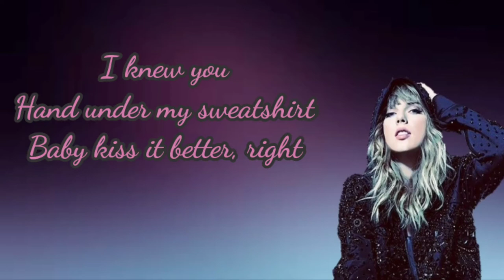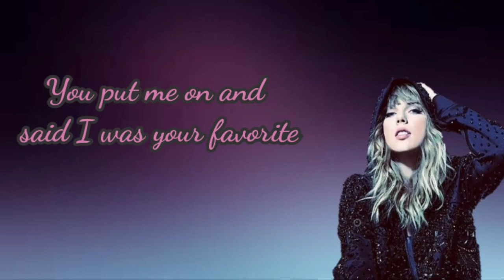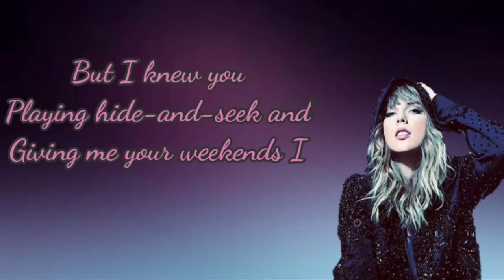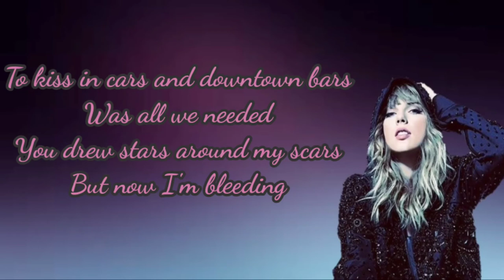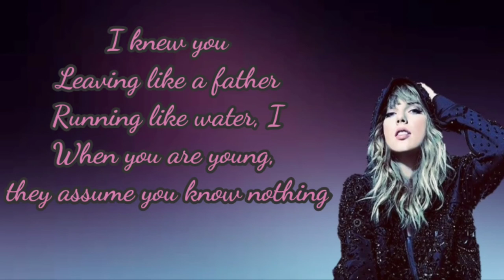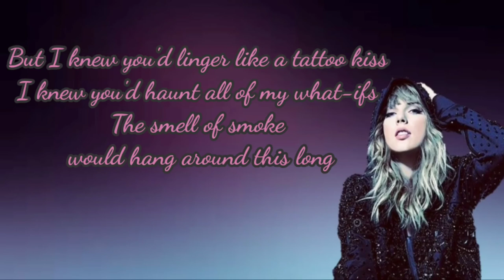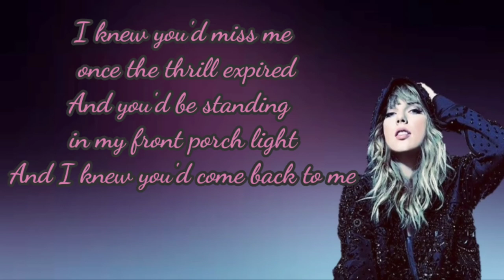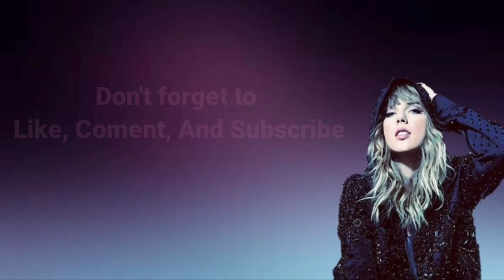Taylor Swift - Cardigan ( Video Lyrics)